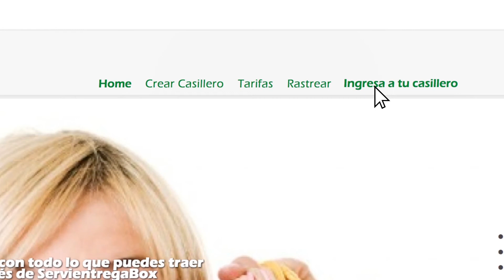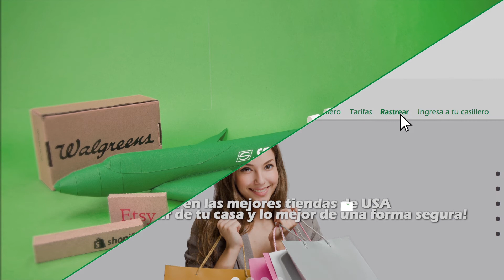EXPLICAMOS™ Como autorizar tus compras SERVIENTREGA BOX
SERVIENTREGA te avisará mediante un correo electrónico o mensaje de texto, cuando los paquetes que PRE-ALERTASTE hayan ingresado al centro logístico en los Estados Unidos y estén listos para ser despachados a Colombia. Cuando esto suceda, debes ingresar a la página de SERVIENTREGA BOX, AUTORIZAR tus paquetes y realizar el pago de fletes e impuestos.